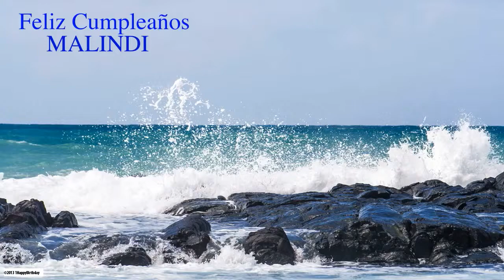Malindi Nature & Naturaleza